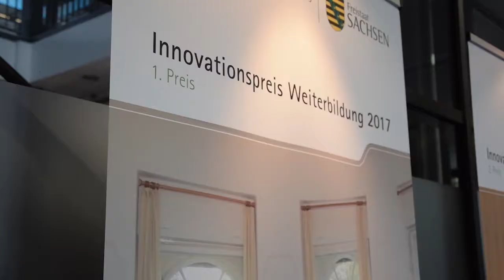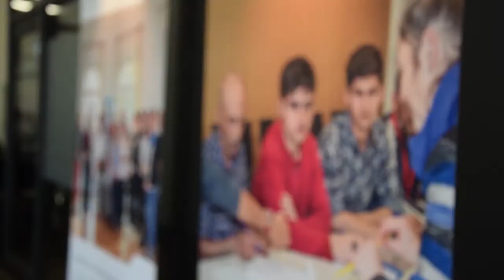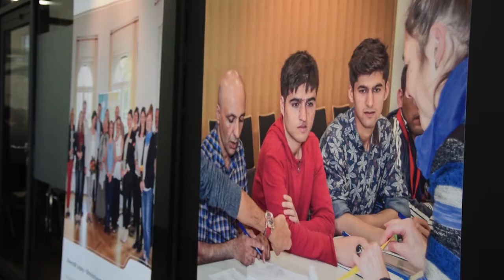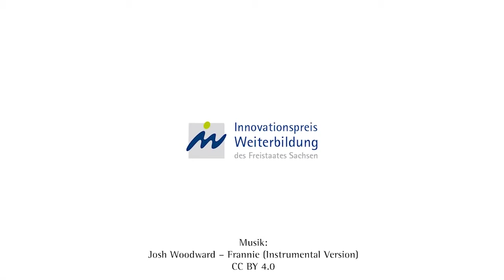Innovationspreis Weiterbildung 2017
INNOVATIONSPREIS WEITERBILDUNG | Dokumentationsfilm zur Preisverleihung des sächsischen Innovationspreises Weiterbildung 2017, welche am 9. September 2017 stattfand.